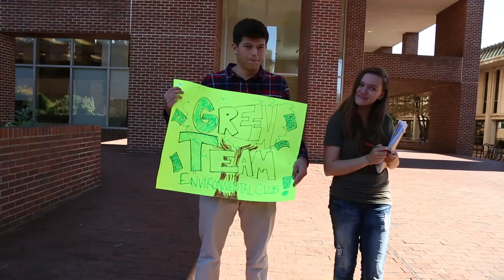General College trailer, Fall 2016